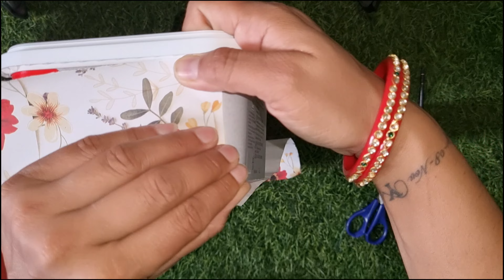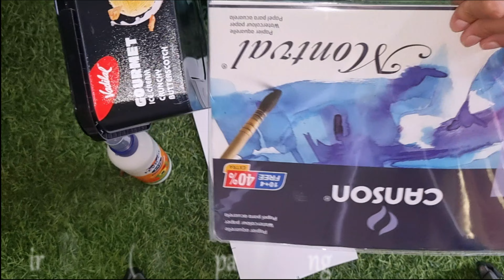How To Reuse Plastic Containers | Four Desings For Reusing Plastic Containers | DIY On Boxes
Today's video we will be showing you all how you can Reuse Plastic Containers.

Now happily enjoying my life with -
😍@Yogi The Healer ❤